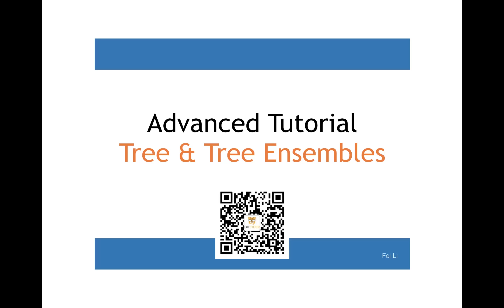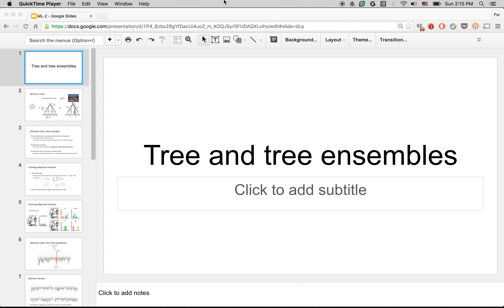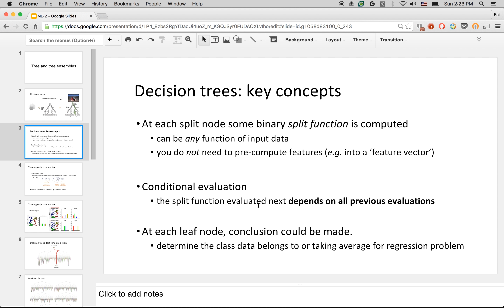Airbnb Advanced 1/5